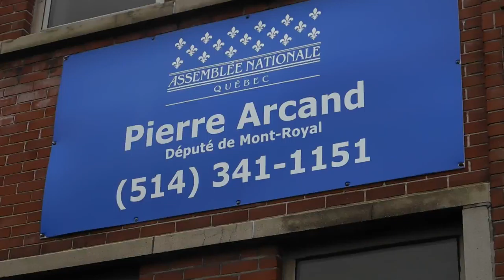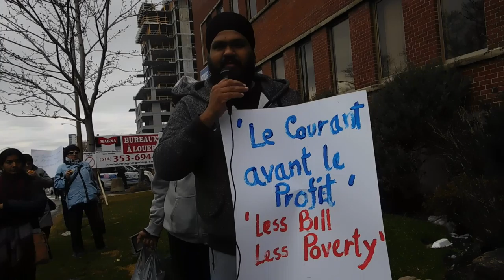[RAW VIDEO] Manifestation contre la hausse des tarifs d’Hydro-Québec - DSCN0055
Rassemblement citoyens pour dénoncer la hausse d’Hydro-Québec, des résidents de Parc-Extension qui luttent pour améliorer leurs conditions de vie.